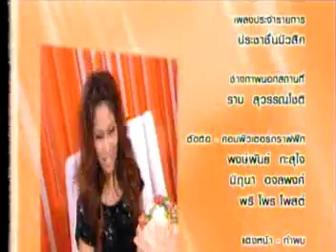Ask Me Please (LookPong) - Part6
Credit - ลุงลองกอง @ คฤหาสน์